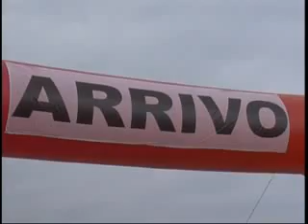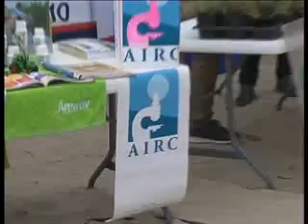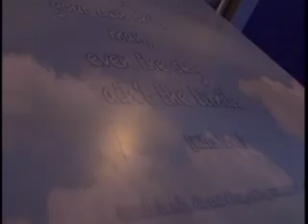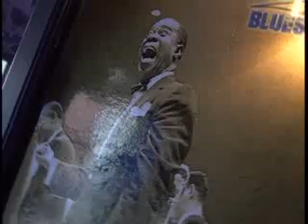SCI ON THE BEACH LAIGUEGLIA 2014